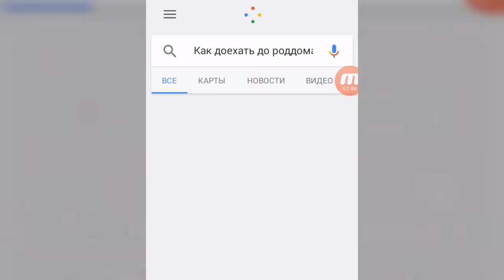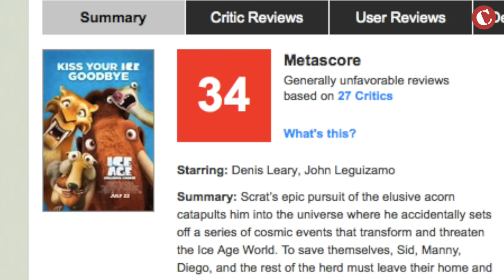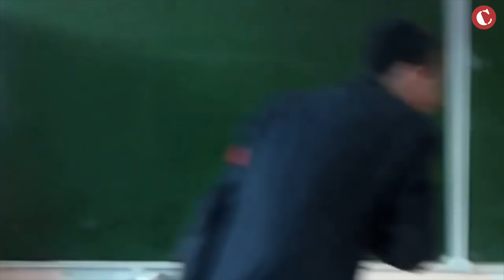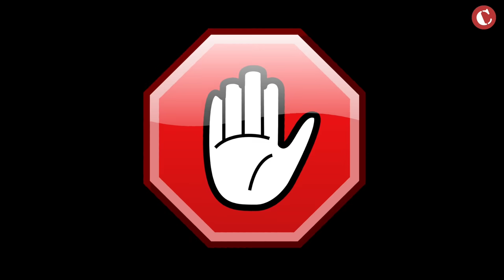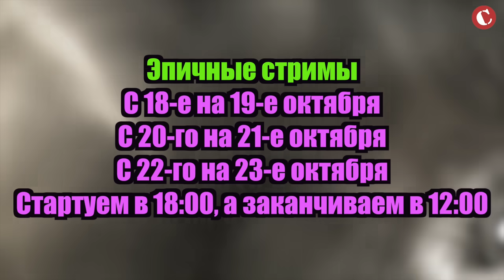Обзор: "Ледниковый период 5" [Мульт-разнос]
Уж отрадно у меня полыхал зад от вонючего куска говна "Столкновение неизбежно". Более подробную бомбежку сморите в моем сурьезном обзоре. :3

badcomedian